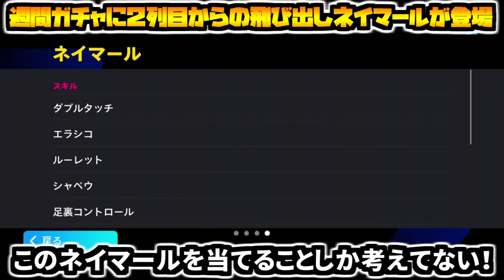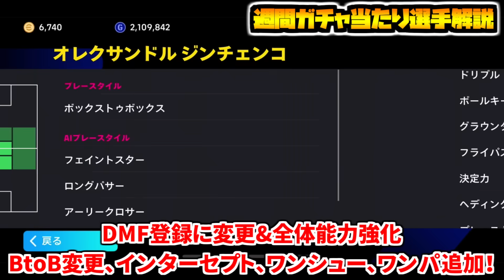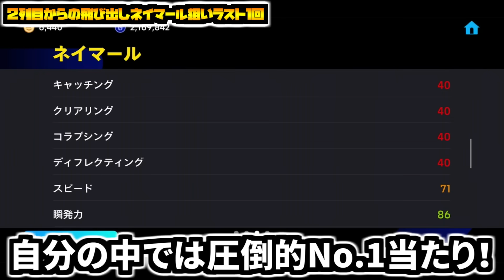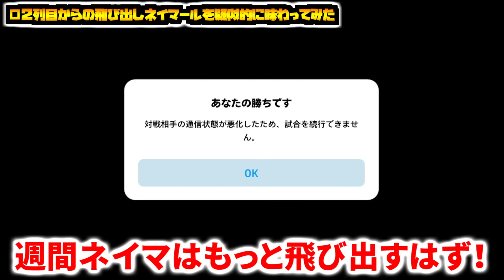【全身全霊!!!】イーフト2024初代表週間ガチャに2列目からの飛び出しネイマール登場で絶対に神引きします！【eFootball2024アプリ】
絶対に2列目からの飛び出しネイマールを神引きします🔥当てるぞおおおおおおおおおおおお！！！
全てを懸ける！